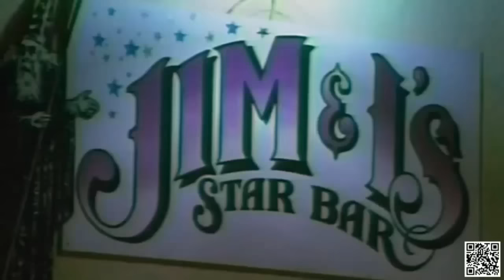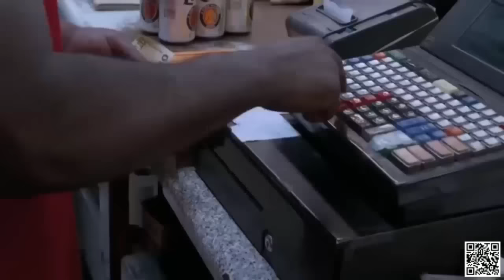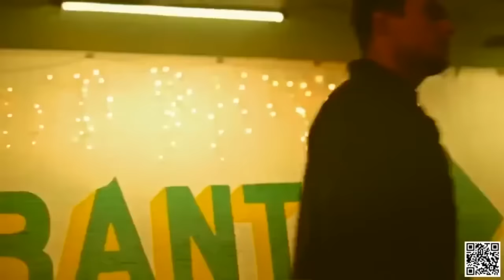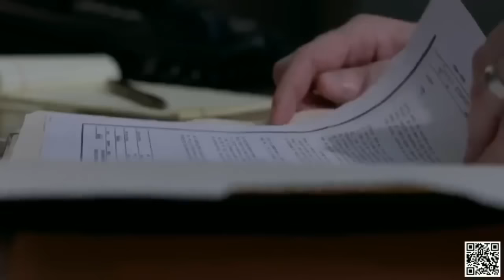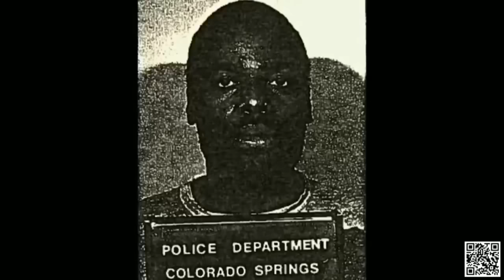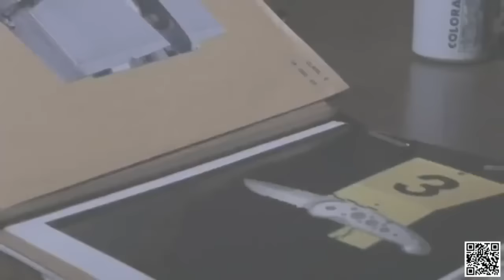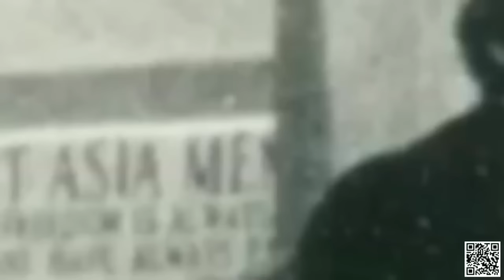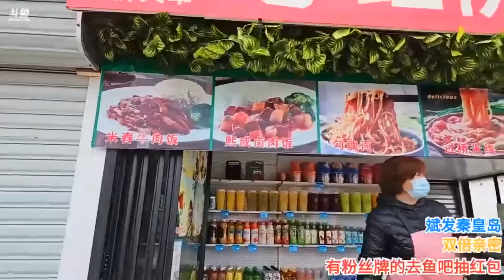Homicide Hunter Lt Joe Kenda - When The Music Stops (US Documentary - 2023)